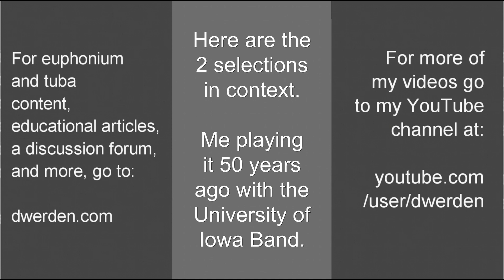Dahl Sinfonietta Euphonium Excerpts (or baritone horn), Dave Werden, plus a band performance.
My college band played this piece at the MENC convention while I was there. This recording includes my playing the excerpts alone this year, plus the band recording from about 50 years ago! The excerpt book is available here: